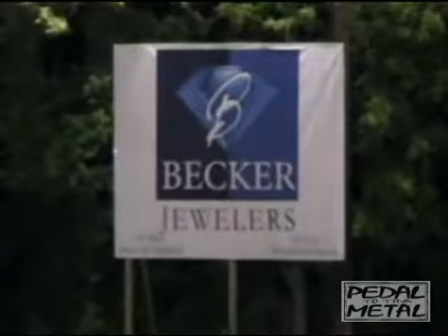HIGHLAND SPEEDWAY NALMS V BECKER JEWELERS LATE MODELS APRIL 30 2011